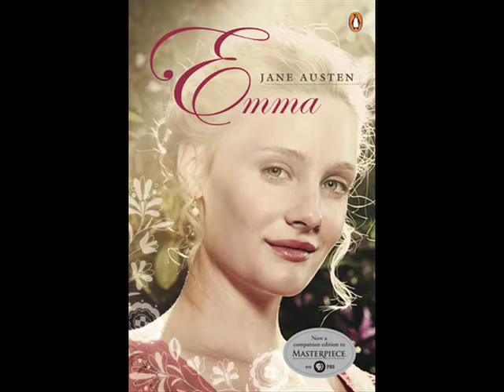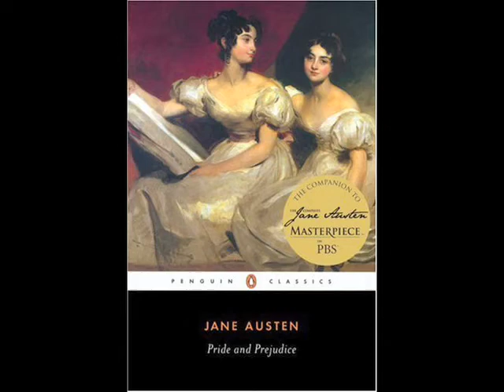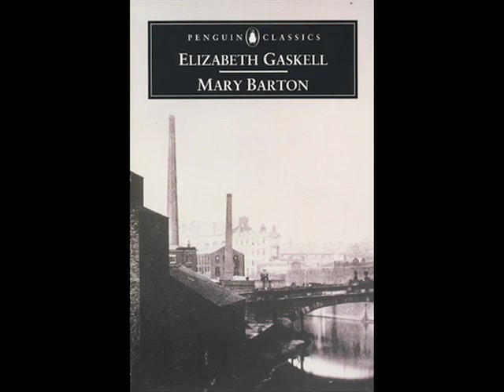Penguin Classics On Air: Jane Austen vs. Elizabeth Gaskell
Part 3 - Austen not socially conscious?

Tanya Agathocleous tells us why Austen is more frequently adapted, as well as how Gaskell might be a little more socially conscious than Jane Austen.